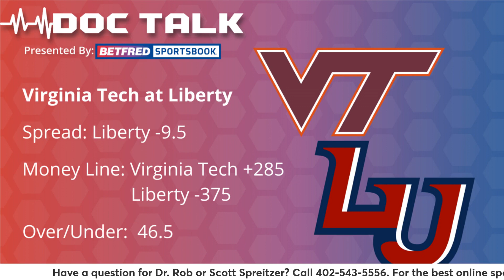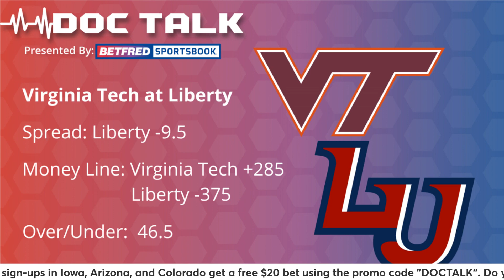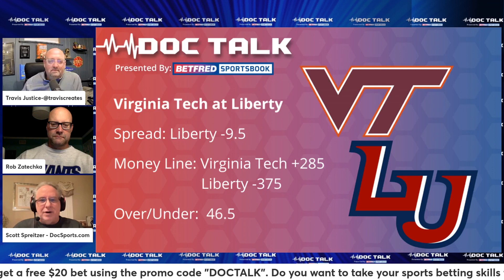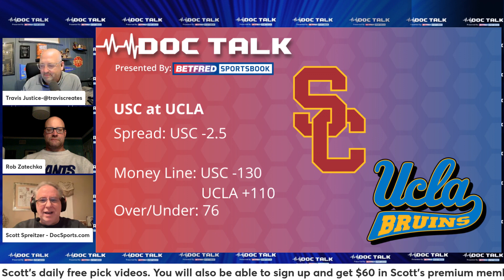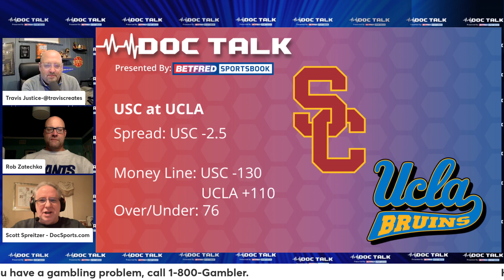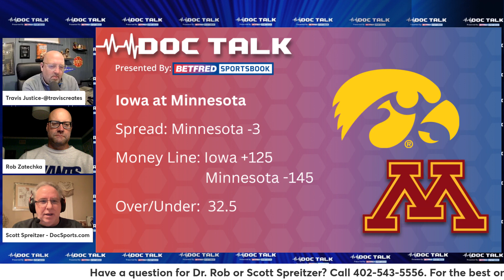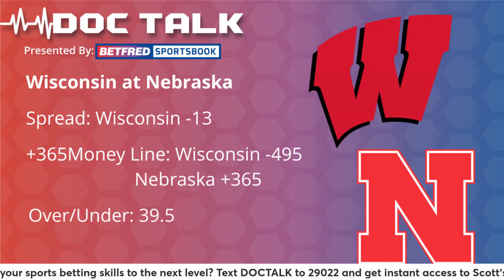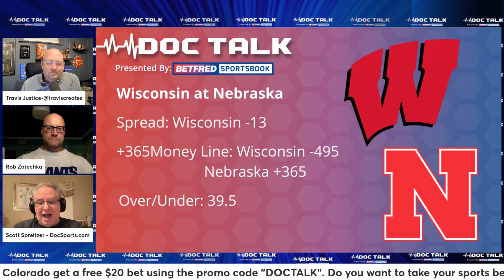Will The Huskers Cover The Spread Against Wisconsin?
Nebraska is a 13-point underdog to Wisconsin on Saturday. It's the last home game of the year. Can they cover the spread?

Travis Justice, Dr. Rob Zatechka, and Vegas insider and professional handicapper Scott Spreitzer go behind the point spread. They also look at three other games:

Virginia Tech at Liberty
USC at UCLA
Iowa at Minnesota